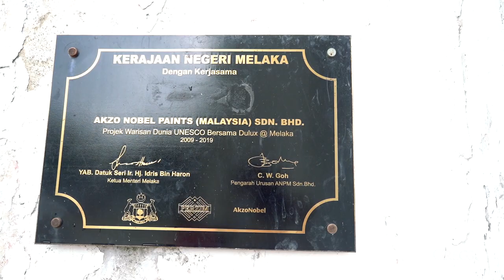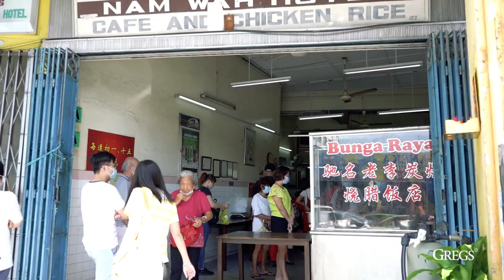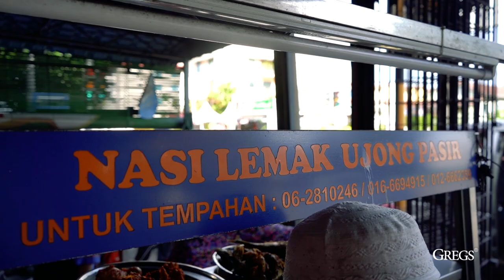Im born and raised in Melaka, my all time favourite food I like to EAT! Eat where locals eat!!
Eat where locals eat, and you wont go wrong!! Let's take a look at how this city looks like after nature resets itself during the lockdown/MCO!

NOTE: Video has been colour-corrected and edit. You may purchase the RAW Video Version, without edit and colour corrected.